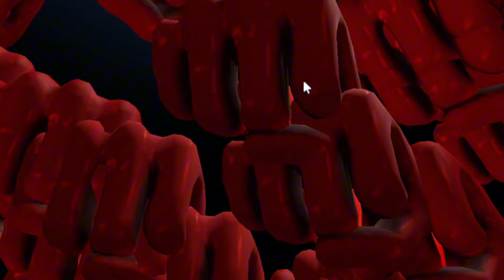BULLET BARRAGE + OMNI DIRECTIONAL PUNCH = RAGE QUIT 💀 | THE STRONGEST BATTLEGROUNDS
this combo is BUSTED if you know how to land it. shout out to @Maxiiiiiiiiiiiiiiiiiiiiiiiiii for lending a hand! suiryu is definitely a fan favorite, so expect more videos with him in the future!